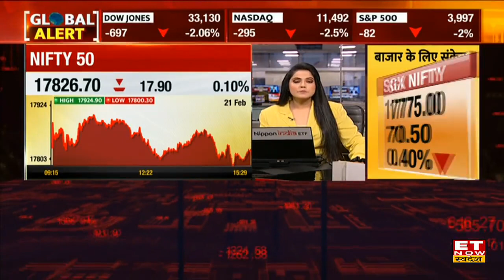Global Market Update : US & Asian Market में भारी गिरावट, Dow Jones & Nasdaq में 2% की गिरावट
Global Market Update : Fed नतीजों के बाद अमरीकी बाजार की बढ़ी गिरावट, Dow Jones 697 अंक टूटा, Nasdaq 295 Points टुटा ,एशियाई बाजारों से भी कमजोरी के संकेत मिल रहे हैं , SGX Nifty में करीब 60 अंकों की गिरावट हुई है।